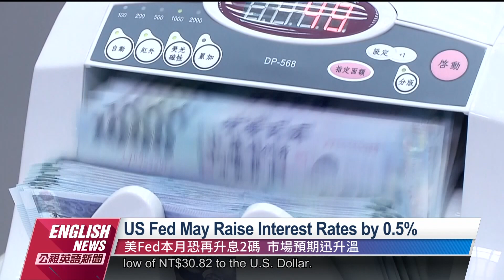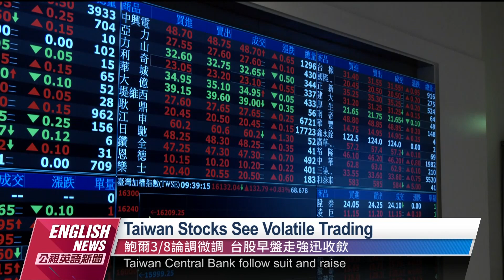US Fed May Raise Interest Rates by 0.5%｜20230309 PTS English News公視英語新聞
Federal Reserve Chair Jerome Powell on March 8 reaffirmed his message of higher and potentially faster interest rate hikes, but emphasised that debate was still under way, with a decision hinging on data to be issued before the United States central bank's policy meeting in two weeks. The NTD to USD exchange rate fluctuated on the 9th, dropping to NT$30.82 to the USD at one point.

美國聯準會主席鮑爾，日前釋出放「鷹」消息後，市場對聯準會三月升息兩碼的預期急速升溫!隨著美元指數轉趨盤整，新台幣兌美元，早盤雖然一度止貶回升，但升幅有限，之後又回貶，一度下探到30.82元。